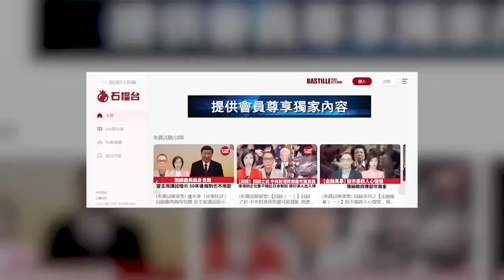【晨早直播】德媒：普京的算盤從一開始就打對了。俄媒：美國選民成「 政治雜耍」受害者。 24年1月15日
1月15日【晨早直播】主持:  Antony、尚風